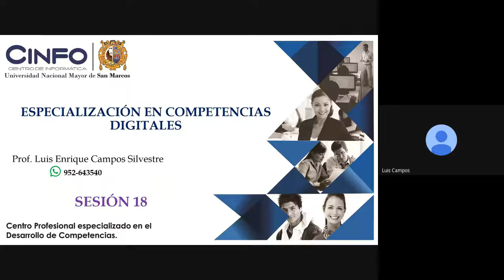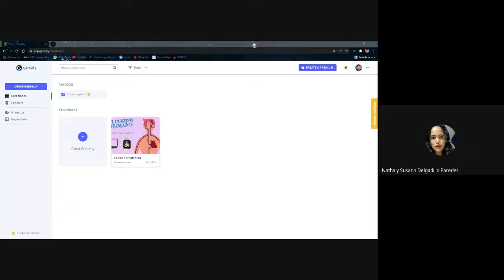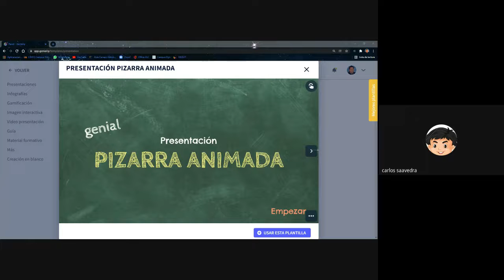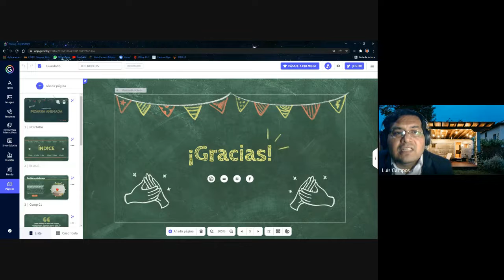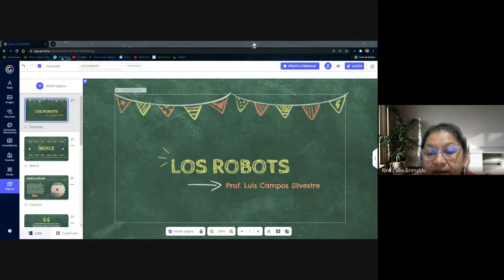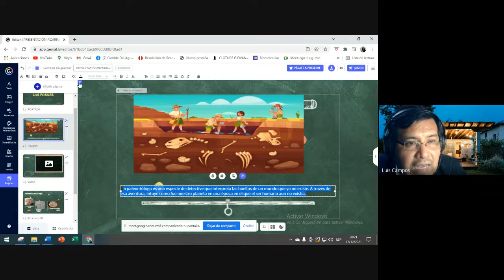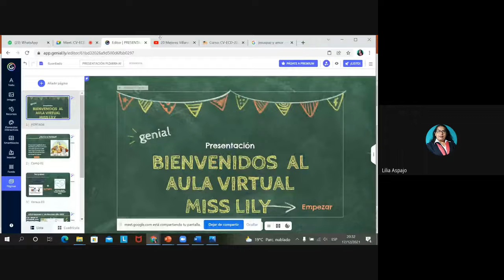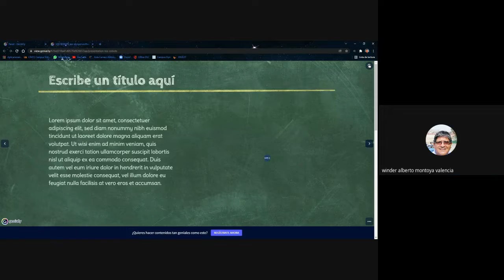Especialización en Competencias Digitales - SESIÓN18